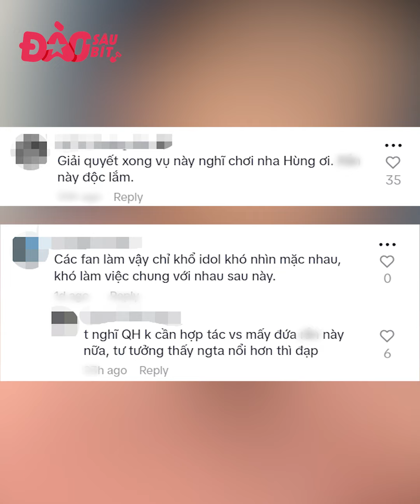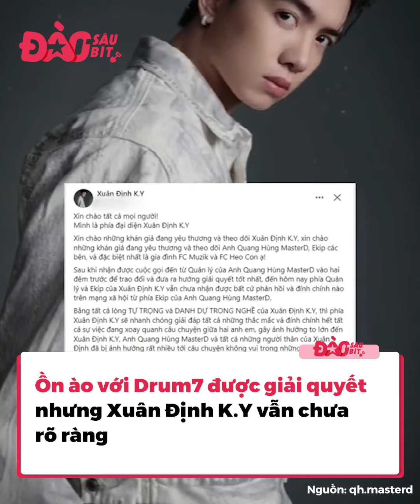Quang Hùng MasterD bất ngờ bị hai người bạn quay lưng trong ồn ào bản quyền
Câu chuyện bản quyền âm nhạc vẫn luôn là vấn đề gây nhiều tranh cãi. Gần nhất, hai cái tên bị réo gọi trong loạt ồn ào này là Quang Hùng Master D và Lâm Bảo Ngọc. Điều khiến cư dân mạng khó hiểu nhất, đó là cả hai nghệ sĩ kể trên đều bị cho là đang có những hành động không minh bạch về bản quyền âm nhạc, nhưng lại được người hâm mộ bênh vực bất chấp, thậm chí các fan còn đi trách ngược những chủ sở hữu và đồng sáng tác các ca khúc.